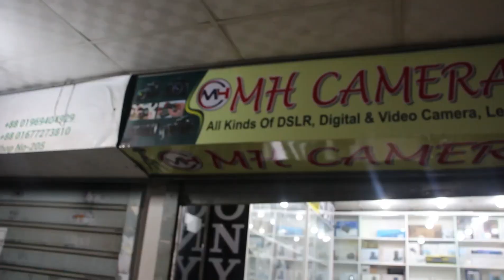পুরাতন ক্যামেরা আগুন অফার/DSLR Camera Update Price BD 2023😱 Camera Price🔥5 হাজার টাকায় ক্যামেরা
Used DSLR Camera Update Price BD 2022😱 DSLR Camera Price In Bangladesh🔥Second Hand DSLR Camera Price

shop location
MH Camera House
Md : Mozmmel Haqea
Bepary tower shope 204 1th floor Middle Badda dhaka 1212

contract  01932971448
(BappaRaj Vlogs)